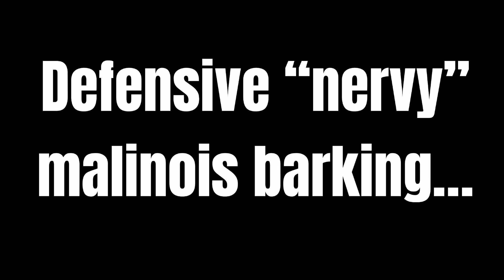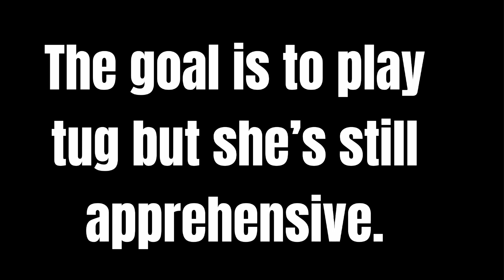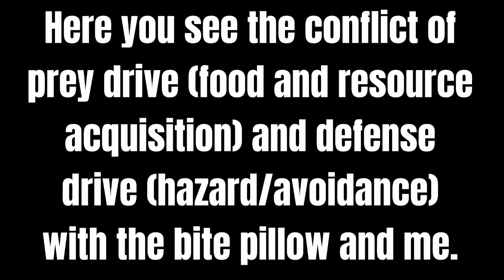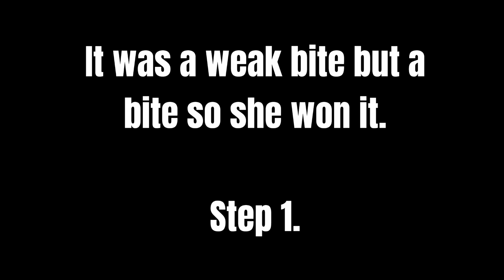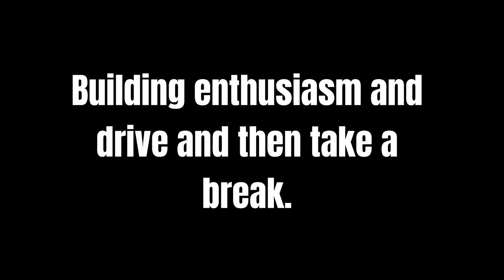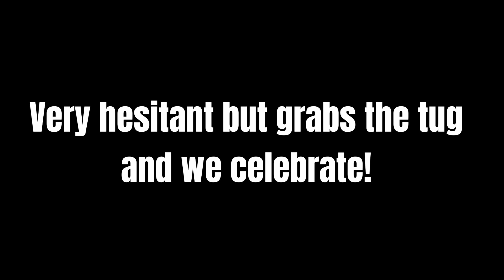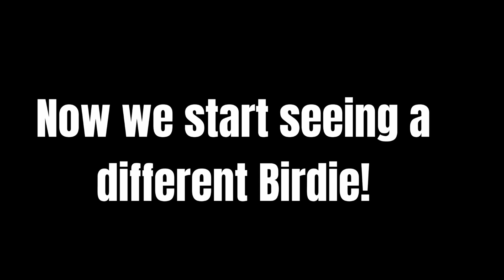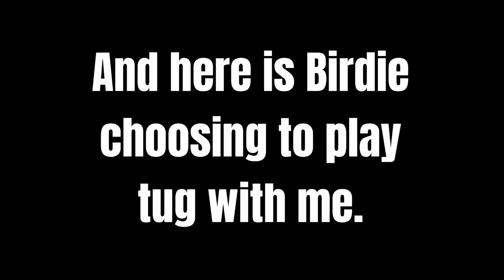Teaching a fearful malinois to play tug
This an adolescent fearful malinois that needs to play tug to work on confidence building.  Here is a look at part of the lesson we did for that.